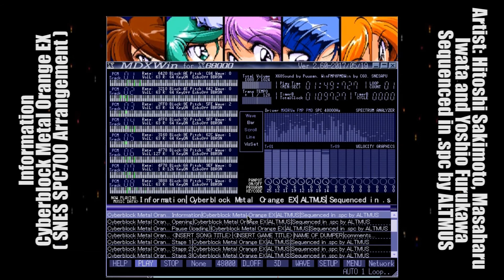Cyberblock Metal Orange EX - Information (SNES SPC700 Arrangement)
Songname / Nombre del sonido: Information
Gametitle / Título del videojuego: Cyberblock Metal Orange EX
Artist / Artista: Hitoshi Sakimoto, Masaharu Iwata, Yoshio Furukawa

Comment / Comentario:

Sequenced and arrangements in .spc by ALTMUS / Sequencia y arreglos de sonido en .spc de ALTMUS.